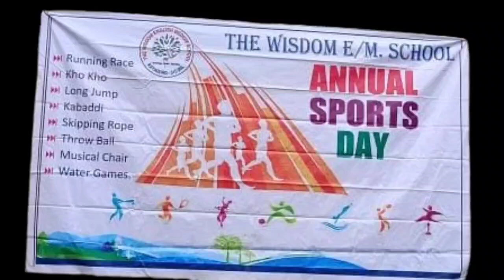Annual Sports day Meets Carry the ball through leg The Wisdom English Medium School Rayadurg